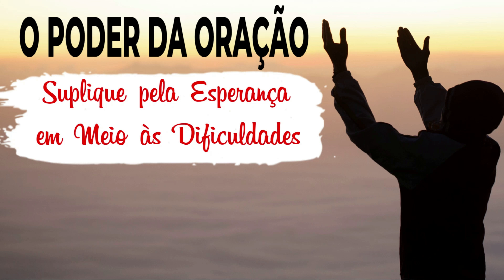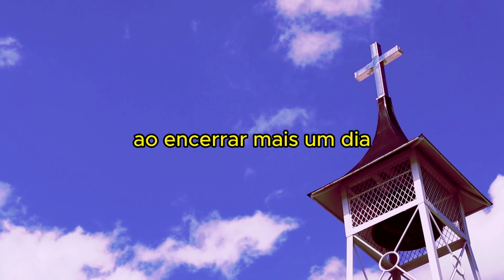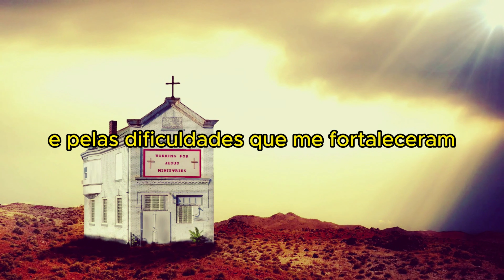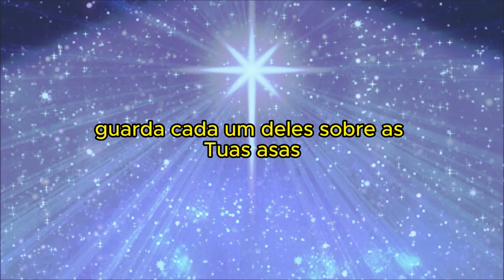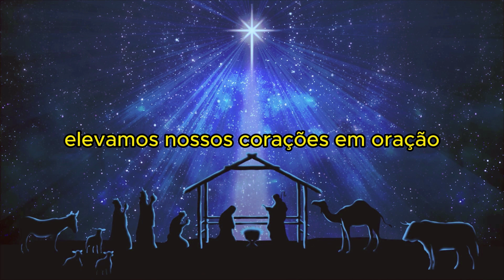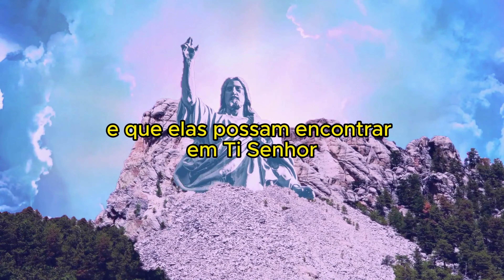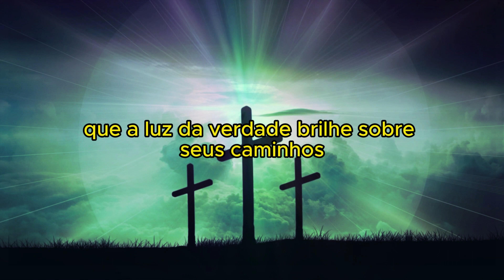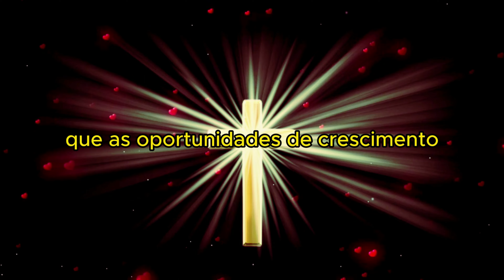ORAÇÃO DA NOITE: INTERCEDENDO PELOS NECESSITADOS EM MEIO ÀS DIFICULDADES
Neste poderoso momento de intercessão, unamo-nos em oração pelas vidas que enfrentam dificuldades e sofrimentos ao redor do mundo.

Inspirados pelas palavras do profeta Isaías, este vídeo nos conduzirá a suplicar ao Senhor por aqueles que vivem em situação de pobreza, conflitos e guerras, refugiados, crianças vulneráveis, pessoas com doenças graves, deficiências físicas ou mentais, vítimas de discriminação e violência, fome e insegurança alimentar, bem como pelos afetados por desastres naturais e que vivem em situação de trabalho precário.

Através da oração, podemos encontrar esperança e consolo em Deus, buscando Sua intervenção para transformar vidas e trazer paz e justiça ao mundo.

Junte-se a nós neste momento de união e empatia, pois acreditamos no poder transformador da intercessão.